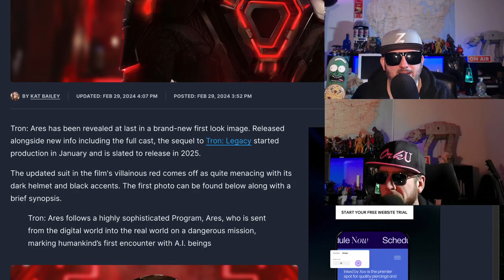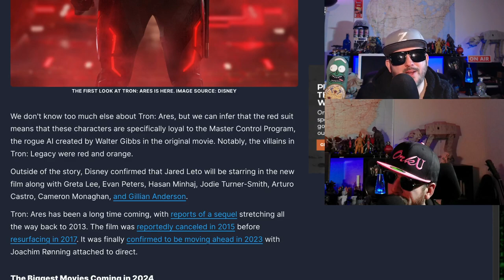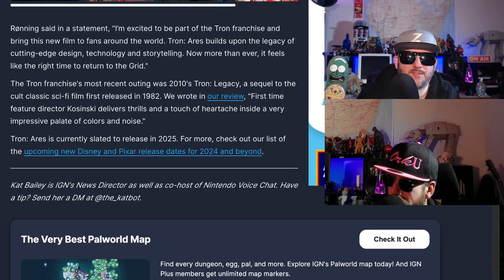Tron Ares First Look Reaction!!!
So Tron was a thing many years ago and now it's a thing now with jaredletojoker and jaredleto